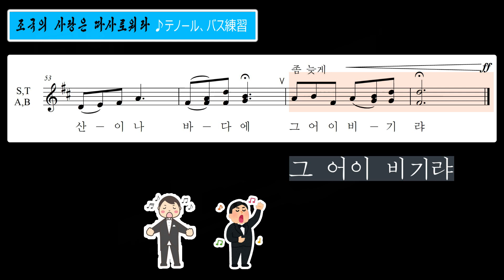同胞合唱団 《조국의 사랑은 따사로워라》（テノール＆バス練習）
조선민주주의인민공화국창건 75 돐경축 대공연 《우리의 국기》